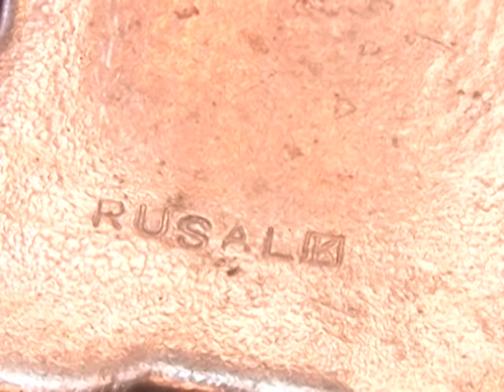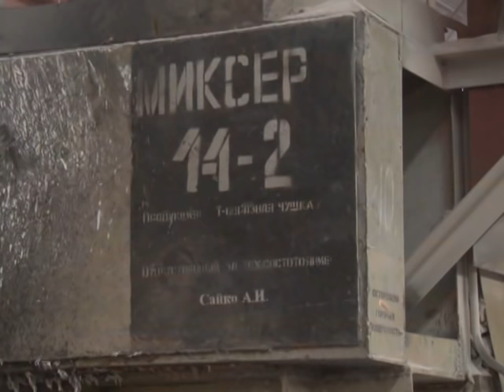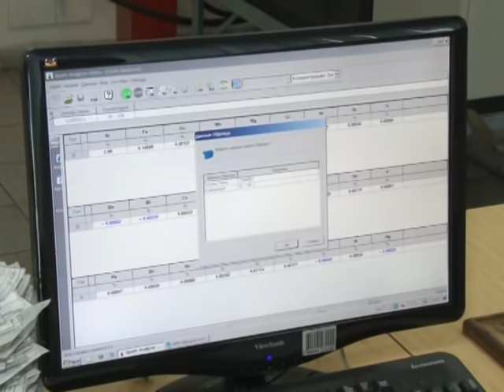Как это устроено. РУСАЛ. Красноярский алюминиевый завод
Александр Прудников о том, как работает подразделение РУСАЛа КрАЗ — Красноярский алюминиевый завод.